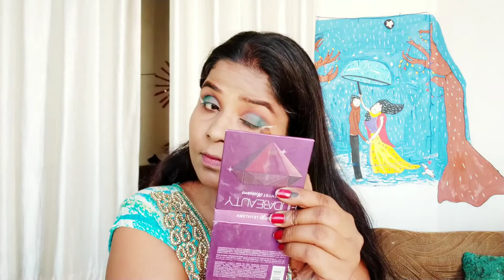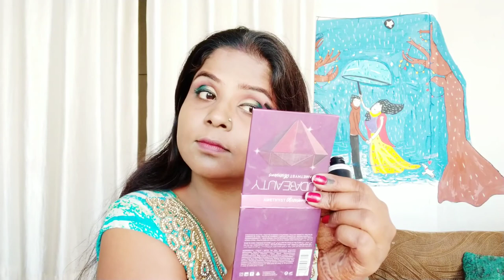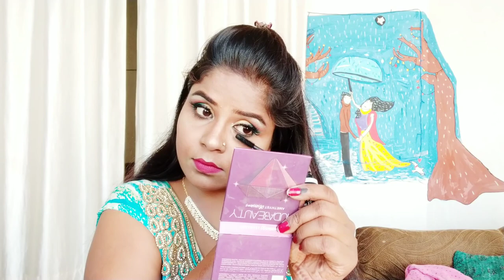इस दिवाली पर दुल्हन ऐसे करे मेकअप सब देखते रह जाएंगे। ⭐Varsha beauty care⭐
Products link.
1• Swiss beauty pro blush palette.

2• ADS waterproof 24h longlasting matte kajal.

3•Ladymode Kajal Pencil & Liquid EyeLiner & Mac Mascara & Mac Eyebrow Pencil

4•Olivia Pan Stick Concealer

5•Hilary Rhoda Mini Eyeshadow Palette (01) 1.2 g

4•